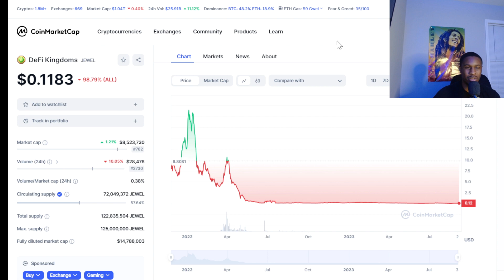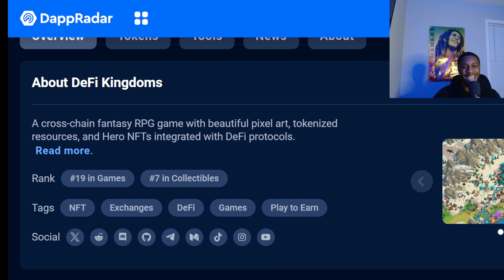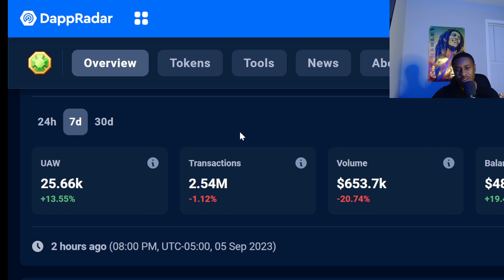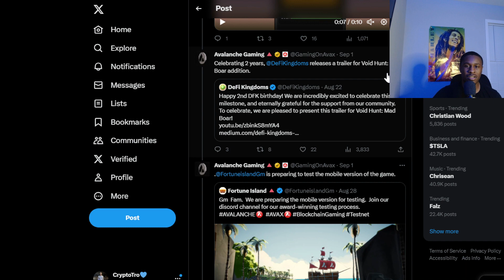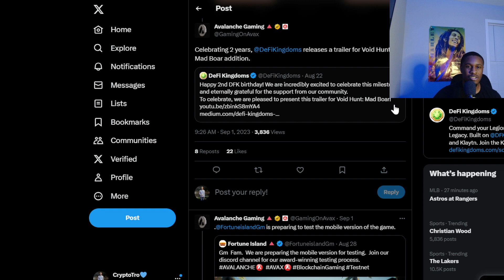JEWEL HOLDERS MUST WATCH Defi Kingdoms Major Update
In this video, we have some exciting news to share with all the Defi Kingdoms Jewel holders out there. Get ready to dive into a world of exclusive insights and discover what's in store for you!

We couldn't be more thrilled to unveil the latest developments that will impact your Jewel holdings in the Defi Kingdoms ecosystem. Our team has dedicated countless hours to compile this comprehensive update, so you won't want to miss any of the exclusive information we're about to disclose.

Throughout this video, we will delve into the intricate details of the Jewel ecosystem, exploring its unique features, rewards, and opportunities available to holders. Whether you're a long-time Jewel holder or someone considering entering the Kingdoms for the first time, this video will provide invaluable insights for everyone.

Buckle up as we take you on a journey through the Jewel economy, showcasing the various ways in which holders can maximize their financial gains. We'll walk you through the latest strategies, tips, and tricks that will help you navigate this exciting DeFi landscape with confidence.

Additionally, our team will reveal some key upcoming developments in the Defi Kingdoms Jewel ecosystem. To say they are groundbreaking would be an understatement!

We are thrilled to share this exclusive information with you and bring it straight to your screens. Get ready to uncover all the hidden gems within the Defi Kingdoms Jewel ecosystem, so you can make informed decisions and position yourself advantageously in this ever-evolving market.

Don't miss out on this prime opportunity to level up your crypto game. Join us for an in-depth exploration of all things Defi Kingdoms Jewel holders need to know.